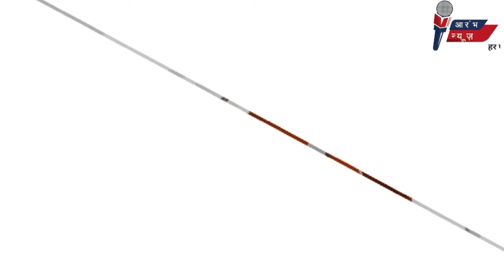Mumbai prabhadevi road collapse। mumbai traffic news। mumbai bmc water news।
प्रभादेवी में पाइप लीक होने से सड़क धंसी, कार फंसी। मुंबई में सड़क धंसने से वीर सावरकर मार्ग और न्यू प्रभादेवी रोड पर कई इलाकों में पानी की आपूर्ति बाधित।

vasai news | vasai virar news today live |
nalasopara news | nalasopara accident news today
vasai virar accident news | nalasopara rain news today | virar news | vasai virar news
nalasopara news today live | nalasopara accident news |
vasai virar news | nalasopara |vasai virar news
vasai news !
vasai virar news today live !

FOIIOW me on social media...
Note-
Query